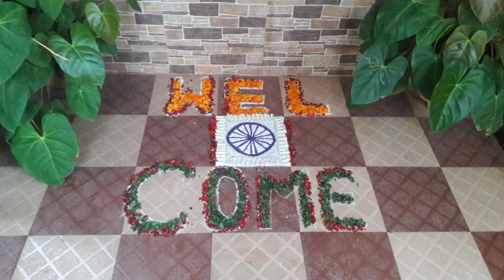House Decoration for festivals Flowers Rangoli / ಹಬ್ಬಕ್ಕೆ ಮನೆಯ ಒಳಗೆ ಹೊರಗೆ ಸಿಂಗಾರ&ದೇವರಅಲಂಕಾರ👌👌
Simple easy ready saree to varamahalakshm Easy method to stitch varamahalakshmi saree
House decoration for festivals/ಹಬ್ಬಕ್ಕೆ ಮನೆಯ ಸಿಂಗಾರ&ದೇವರ ಅಲಂಕಾರ
House Decoration forfestivals FlowersRangoli ಹಬ್ಬಕ್ಕೆ ಮನೆಯ ಒಳಗೆ ಹೊರಗೆ ಸಿಂಗಾರ&ದೇವರಅಲಂಕಾರ